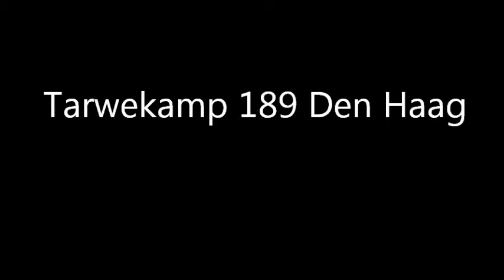Te koop 2 kamer penthouse Den Haag / For sale 2 room penthouse The Hague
Tarwekamp 189 Gebouw Ceres

Unieke kans, schitterend 2 kamer top appartement (penthouse) met een prachtig panoramisch uitzicht gelegen in Mariahoeve Den Haag. Dit appartement ligt op de 12e verdieping. Uitstekend gelegen t.o.v. uitvalswegen (A4/A12 en N44), openbaar vervoer, sportaccommodaties en winkelcentrum (Het kleine Loo). Het appartement heeft een bruto oppervlakte van 58 m2 en is voorzien van kunststof kozijnen met dubbel glas.

De woning is voorzien van laminaat en is direct te betrekken.

Overige informatie;

- eigen grond
- ouderdomsclausule van toepassing
- woonoppervlakte 58m2
- kunststof kozijnen met dubbel glas
- eigen berging in kelder ca 12 cm³
- huisvestingvergunning vereist
- gemeenschappelijk parkeerterrein.
- gemeenschappelijk fietsenberging
- archiefkast in aparte afgesloten berging
- Daalderop electrische 80l boiler
- blokverwarming
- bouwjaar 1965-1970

Vraagprijs: € 122.000k.k.